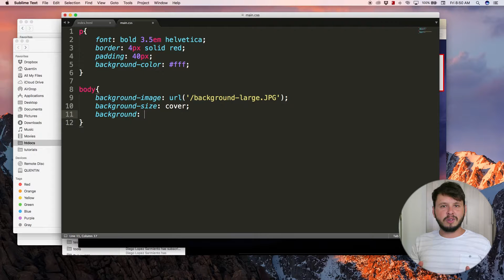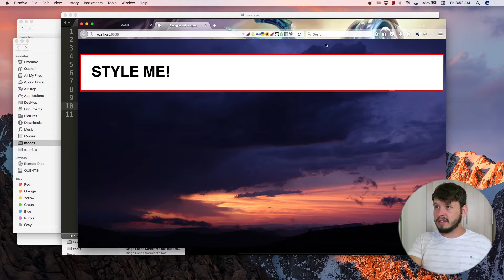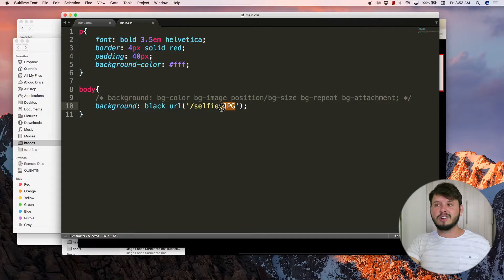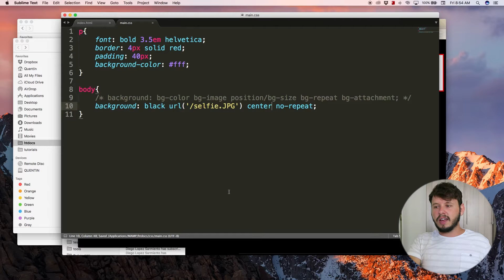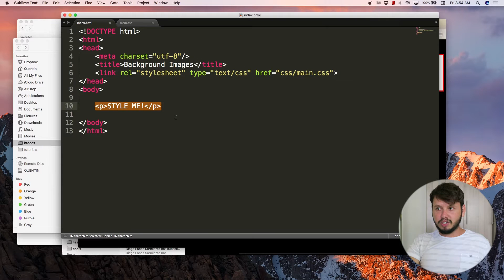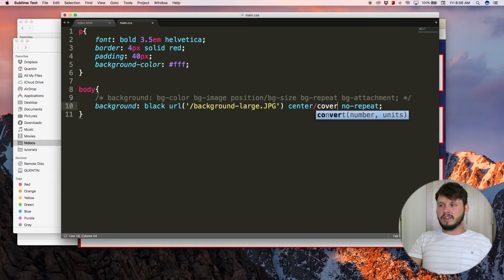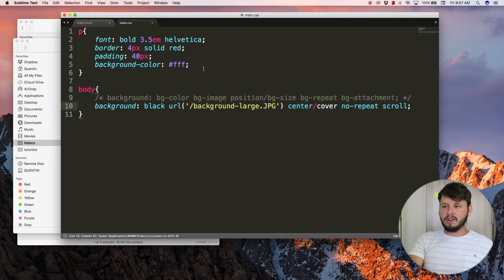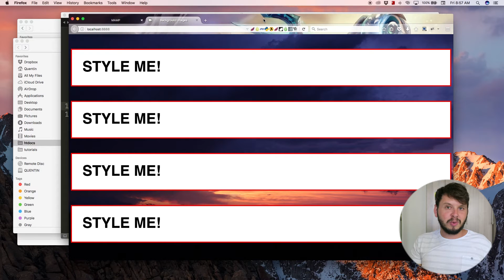HTML5 and CSS3 beginner tutorial 18 - background images [Part 2]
This tutorial is all about CSS background shorthand.

Please note:
I do not offer web development services, private tutoring, or "assistance" on school or university projects. I am not an online support service, and I'm not interested in setting up a "start up" business with viewers.